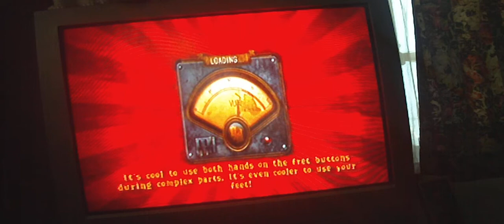GHSH Killer Queen guitar expert 95%